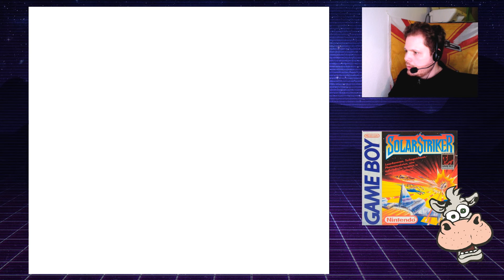SOLAR STRIKER | GameBoy Classics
Lars spielt eins der Spiele seiner Kindheit: Den Top-Down-Shooter "Solar Striker". Bis heute hat er das Kleinod mit der Wahnsinnsmucke nicht durchgekriegt: Der vierte Boss hat ihm bisher immer das Spiel verhagelt. Aber heute soll sich das ändern. heute wird Solar Striker durchgezoggt!